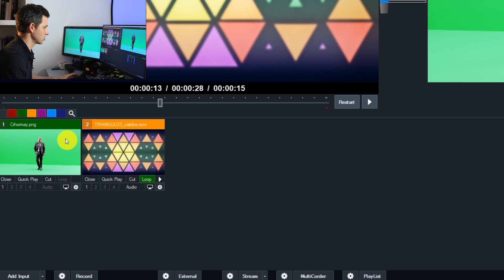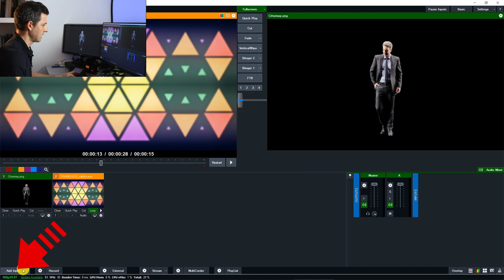Plato y Set Virtual 3D para STREAMING【Cómo configurarlo en vMix】